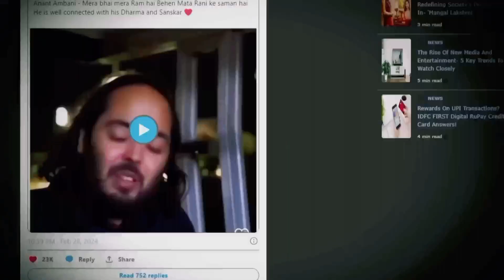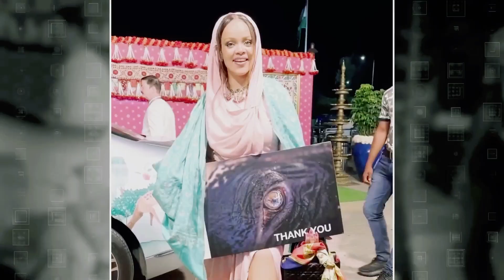REALITY OF ANANT AMBANI AND RADHIKA MERCHANT'S PRE WEDDING !! Rs motivation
आज जानिए अंबानी Family की असली सच्चाई | Dark Reality of ambani family exposed

Embark on a captivating journey into the opulent world of Anant and Radhika Ambani's extravagant 1200 crore pre-wedding celebrations. Witness the breathtaking reality unfold as we delve into the lavish ceremonies, grandeur, and elegance that defined this extraordinary event. From mesmerizing performances to exquisite décor, experience every moment of their fairy-tale affair. Join us as we explore the unparalleled luxury, sophistication, and glamour that epitomize the union of two iconic families.

use my mic 🎙️

voice and written by : Ravi Baghel

                                 Thanks 🙏👍